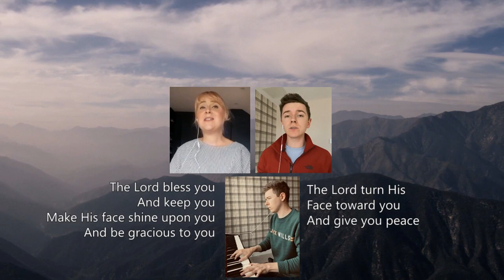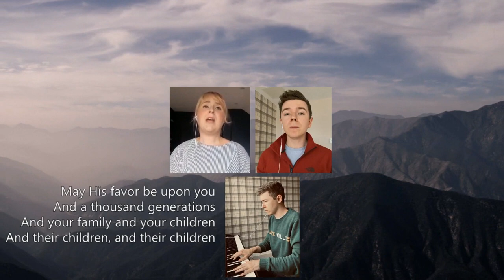The Blessing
Fitzroy's version of The Blessing (written by Chris Brown, Cody Carnes, Kari Jobe and Steven Furtick)
Fitzroy Performers:- June Andrews, Laurence Andrews, Eleanor Black, Talitha Bowman, Laura Campbell, Michael Dolaghan, John Eaton, Ryan Flavelle, Richard Guthrie, Ali McKeown, Alison McNeill, Sarah McNeill, Claire Nicholl, Caroline Orr, Julie Piggott, George Sproule, John Trinder, Kim Walsh
Chris Blake:- instrumental arrangement
Peter Greer:- audio/video production